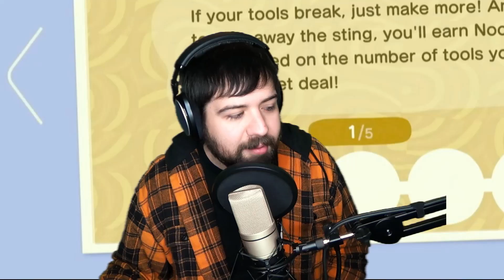How Animal Crossing can help people with stress or anxiety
Current events and the daily grind of life can easily make you worry, and threaten your overall happiness. Many people have found relief from stress and anxiety in video games, and particularly Animal Crossing. The daily schedule and routine can help get people back into the swing of things. This video is just my thoughts and opinions, and not intended to be taken as professional advice.

Consider donating to the Australian Red Cross to aid in the fire relief efforts